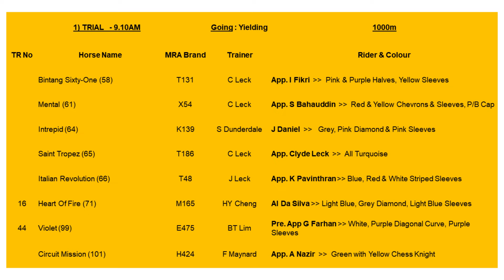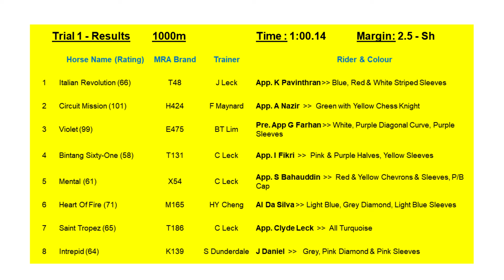12 NOV 2024 BARRIER TRIAL 1